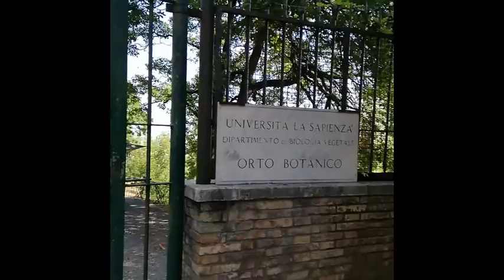Colle del gianicolo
Il Gianicolo è un colle romano, prospiciente la riva destra del Tevere, la cui altezza massima è 88 metri, non rientrante nel novero dei sette colli tradizionali. La pendice orientale digrada verso il fiume e alla base si trova il rione storico di Trastevere, mentre quella occidentale, meno ripida, costituisce la parte più vecchia del moderno quartiere di Monteverde; a sud-ovest del colle è situata Villa Doria Pamphili, mentre sulle sue pendici orientali sono posti l'Orto botanico di Roma e il carcere di Regina Coeli. Assieme a Monte Mario e al Pincio è uno dei luoghi più panoramici della città con vista a est dei quartieri limitrofi e del centro storico con i maggiori monumenti architettonici della città fino ai Colli Albani, ai Monti Tiburtini, Prenestini e le maggiori cime dell'Appennino centrale occidentale (Terminillo, Velino, Monti Simbruini).